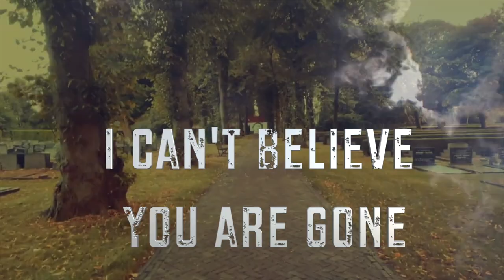ROCK 'N' ROLL FLASHBACK (THE ALBUM BY THE ARDEY BAND)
Rock 'n' Roll Flashback, the new album  by The Ardey Band.
All songs written, performed, recorded and produced by
Arnold ten Caat (music) & Eddy Hoogland (vocals).

Made in Holland, Drenthe, 2024.

Songs:
01.Wild dog on a chain
02.She's like an angel
03.Running out of time
04.Two sides to a story
05.Hey Hey brother
06.Fly away
07.I can’t believe you are gone
09.Sunshine
10.Rocking on a summer night
11.Yesterday is Gone
12.Tease Me
13.Hey You
14.Feeling allright
15.Right Now